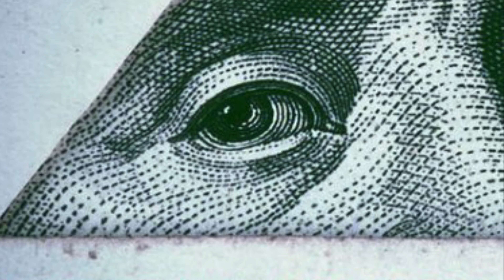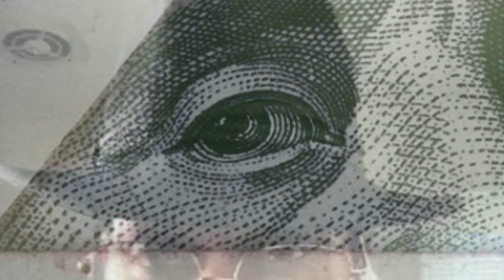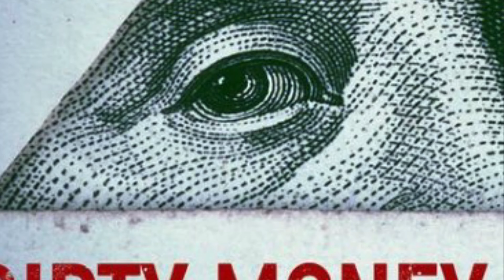Tone Ft Magnum - We Hustle